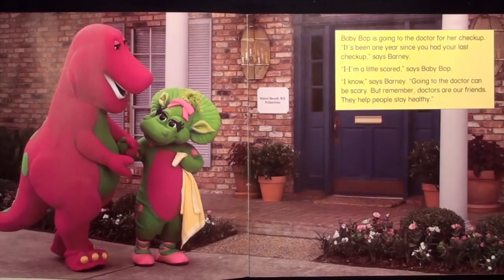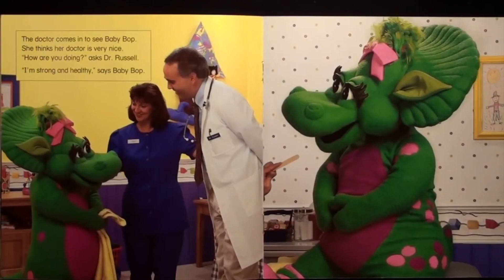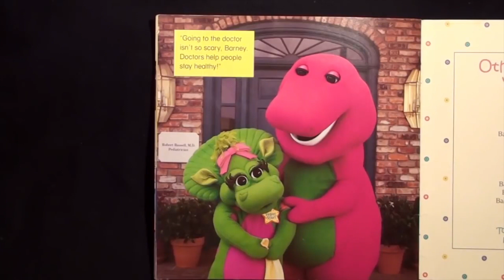BARNEY & BABY BOP "GO TO THE DOCTOR" - Read Aloud Storybook for kids, children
Barney & Friends "Barney & Baby Bop Go to the Doctor"